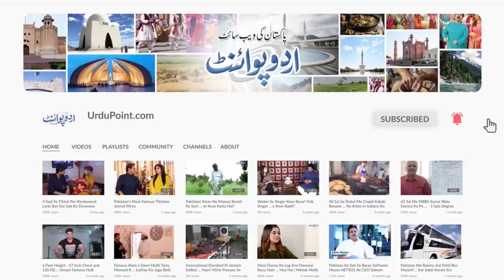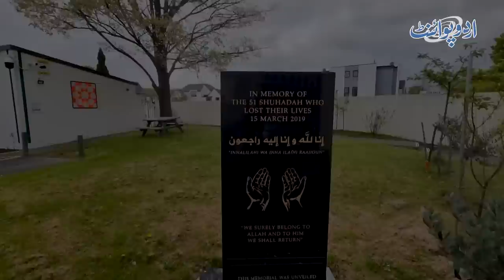New Zealand Ki Masjid Jahan 3 Saal Pehle Logo Ko Shaheed Kya Gaya - Kya Ab Waha Log Namaz Parhte Ha?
Anchor: Ijaz Ahmed Gondal